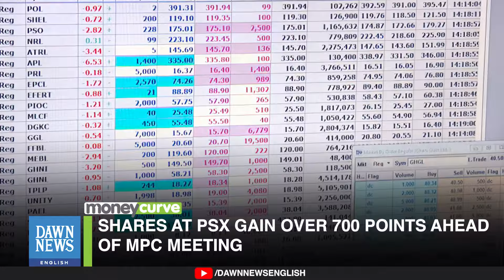Shares at PSX Gain Over 700 Points Ahead of MPC Meeting | Dawn News English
The Pakistan Stock Exchange (PSX) saw a significant rise of over 700 points on Monday, driven by expectations of a rate cut by the State Bank of Pakistan (SBP) and positive news from China.